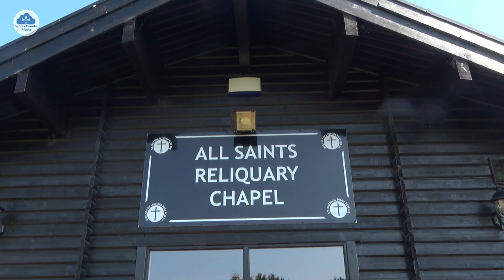One of the largest collection of relics outside of the Vatican - All Saints Reliquary Carfin Grotto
Did you know Carfin Grotto holds one of the larges collections of saints relics outside of the Vatican?!

For all the Saints sung by Kevin Cameron at Carfin Grotto Reliquary Chapel and a wee peak inside this most extraordinary palce